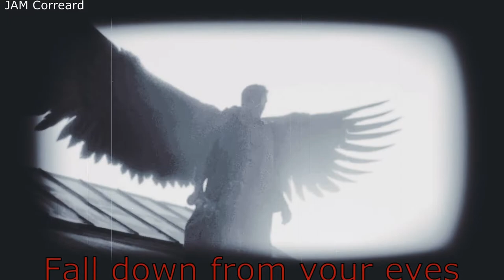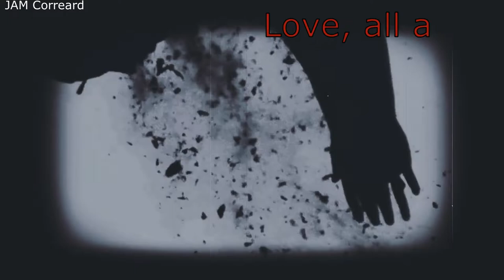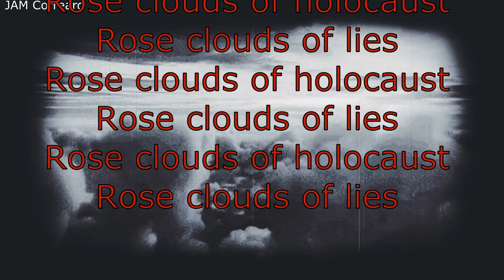DEATH IN JUNE : ROSES CLOUDS OF HOLOCAUST (LYRICS)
Death in June are a neofolk group led by English musician Douglas P. The band was originally formed in the United Kingdom in 1981 as a trio, but after the other members left in 1984 and 1985 to work on other projects, the group became the work of Douglas P. and various collaborators.

Rose clouds of holocaust
Rose clouds of lies
Rose clouds of bitter
Bitter, bitter lies
And, when the angels of
Ignorance
Fall down from your eyes
Rose clouds of
Twilight truth
Rose clouds of night
Rose clouds of harvested
(love, all alight)
And, when the ashes of life
Fall down from the skies
And, festivals end
As festivals must
From the hooded crows
Of Rome
To the falcons of Zagreb
Oh, mother victim of Jesus
Lie down in Sydney's dust
For, festivals end
As festivals must